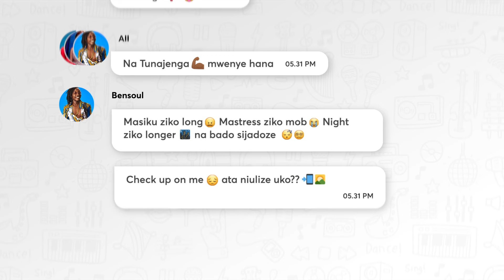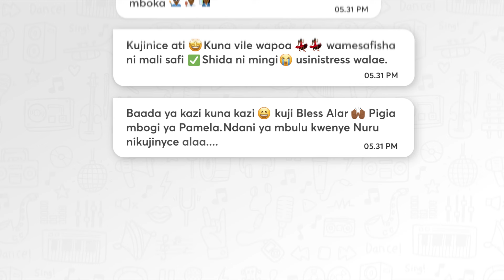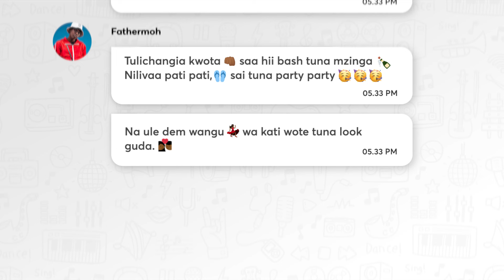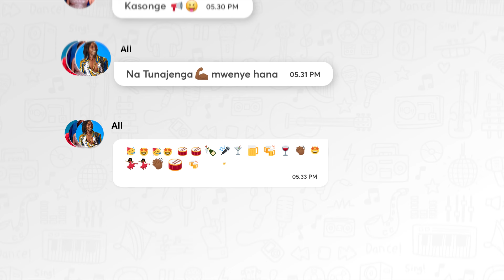Tujengane - Bensoul, Savara, Nviiri the Storyteller, Fathermoh, Ndovu Kuu, Maandy, Jovial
A collaborative performance  of 'Tujengane' by various Kenyan artists.

Written by: Benson Mutua Muia, Delvin Savara Mudigi, Ananias Nviiri Sande, Moses Otieno Kajwang', Christopher Thande Githara, Michelle Wambui, Juliet Miriam Ayub

Produced by AfroNautiq.